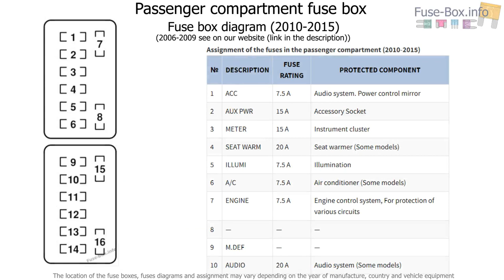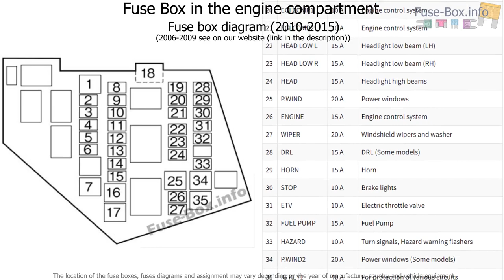Fuse box location and diagrams: Mazda MX-5 Miata (2006-2015)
Fuse box diagram (location and assignment of electrical fuses) for Mazda MX-5 Miata (NC; 2006, 2007, 2008, 2009, 2010, 2011, 2012, 2013, 2014, 2015).